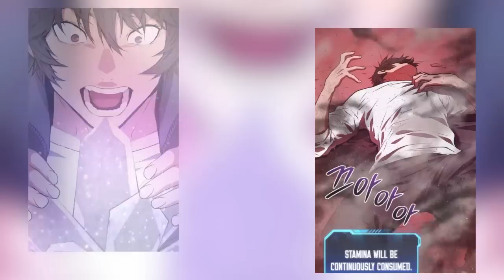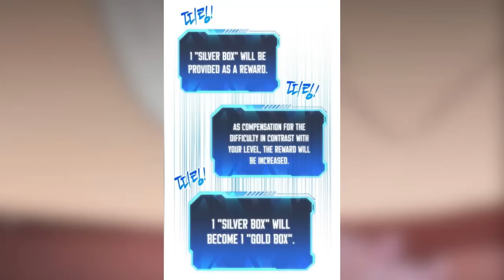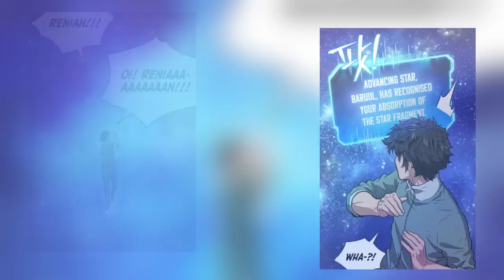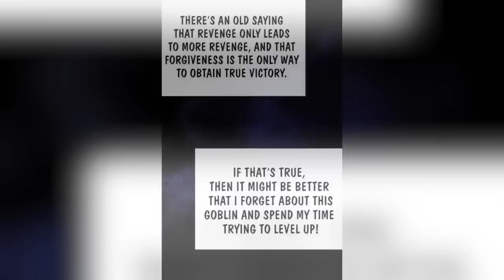[Part 1-4] Dungeon Cleaner Becomes The Strongest After Returning From Hell - Manhwa Recap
Check out the other videos on the channel